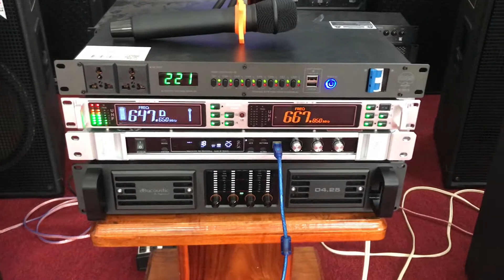Loa jbl 525- made in -USA- 2bass40 neo tress neo-tiếng mic karaoke—trung thực...!